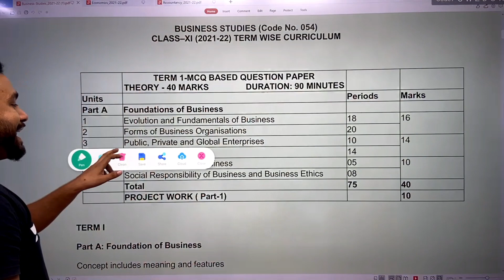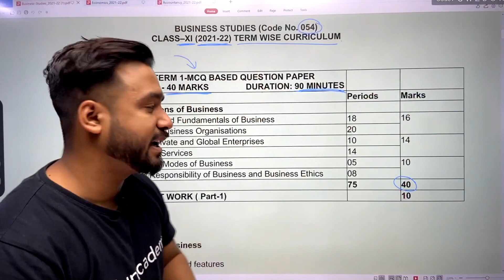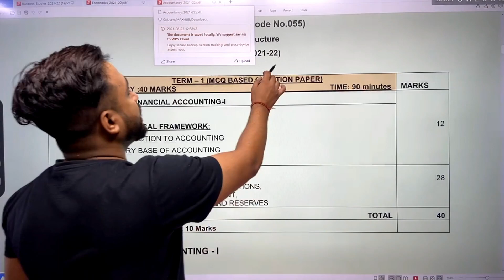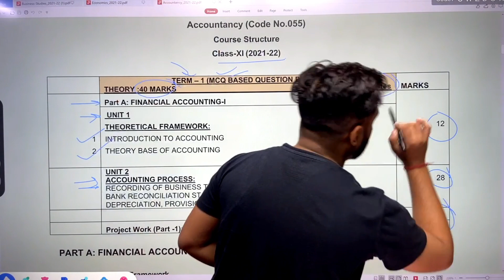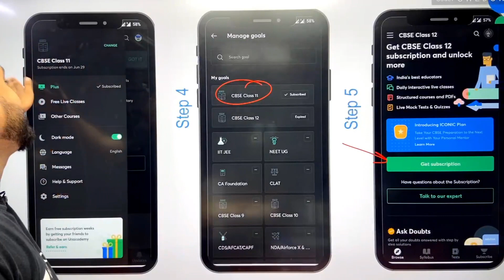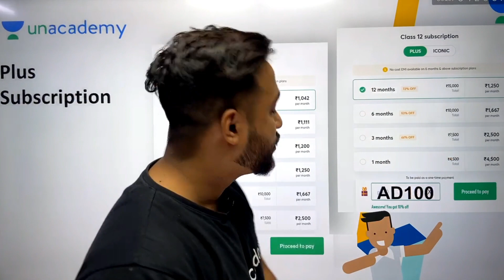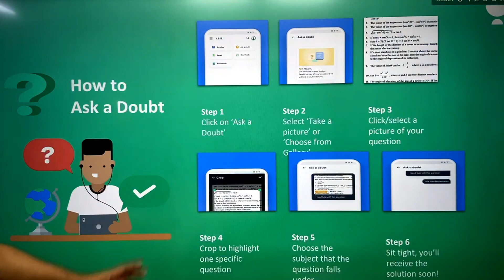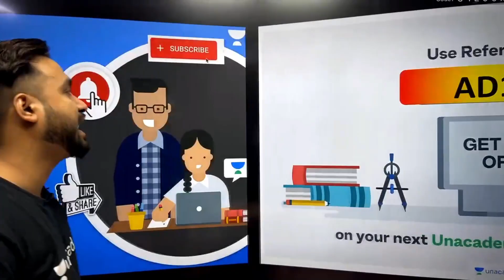Class 11th Syllabus 2021-22 | Term - 1 & 2 | All Subjects | EcoBiz | Anurag Dwivedi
In this session, Anurag Dwivedi will be  discussing about Class 11th Syllabus 2021-22 "LTerm - 1 & 2" for Class 11th & 12th Learners.

Class 11th Syllabus 2021-22 | Term - 1 & 2 | All Subjects

Anurag Dwivedi and more top educators are teaching live on Unacademy.

Welcome to "EcoBiz" Channel, your one-stop solution for all  CBSE 11th & 12th learners. India’s Top Educators will be teaching you daily on this channel. We will cover the entire syllabus, strategy, updates, and notifications which will help you to crack the "CBSE 11th & 12th Exam "During the live session, our Educators will be sharing a lot of Tips and Tricks to crack the exam. Aspirants who are preparing for their Exams will be benefited from this channel. Unacademy platform has the Best Educators from all over the country, who take live classes every day.

Unacademy Learner App Benefits:
1. Learn from your favorite Educator
2. Dedicated DOUBT sessions
3. One Subscription, Unlimited Access
4. Real-time interaction with Educators
5. You can ask doubts in a live class
6. Limited students
7. Download the videos & watch them offline